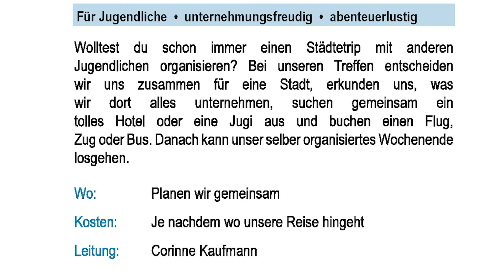Tag 51 -- 6. Mai 2020 (Reise ins Ungewisse - Jugendliche planen ihre Reise selbstständig 💪🏾)